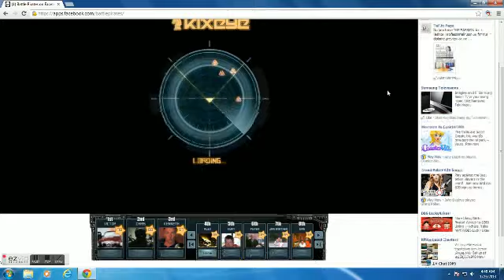SEA_RAGE_4C Vs TSA_VALLHALL [HPP] Base